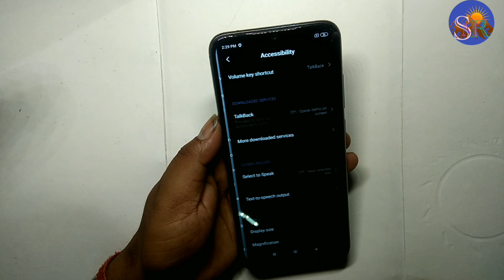Redmi 9 Display colour change settings डिस्प्ले कलर सेटिंग कैसे करें